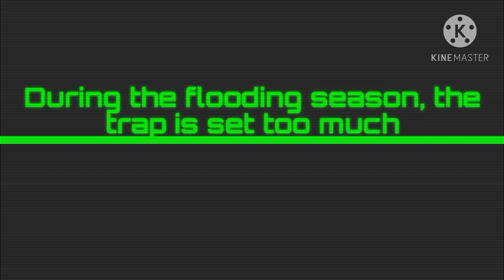TWO BROTHERS GOING ON THE NHUM MOUSE# ĐI BẪY CHUỘT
Thuy and his wife set up a mousetrap to share with you the life of the Westerners. I hope you support them.